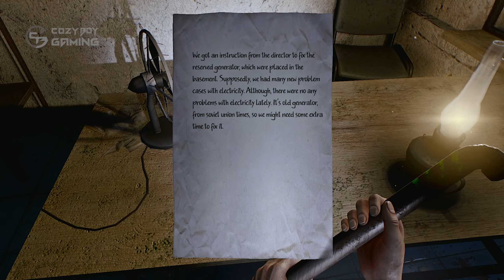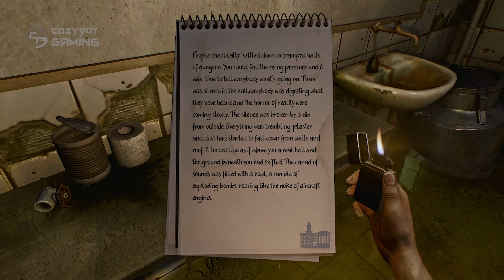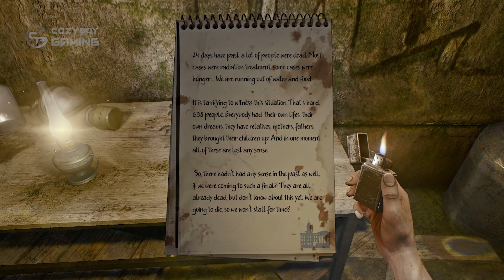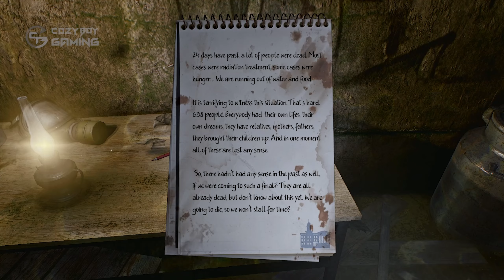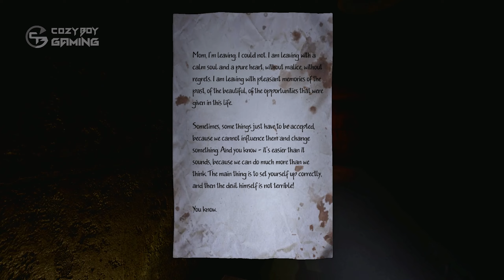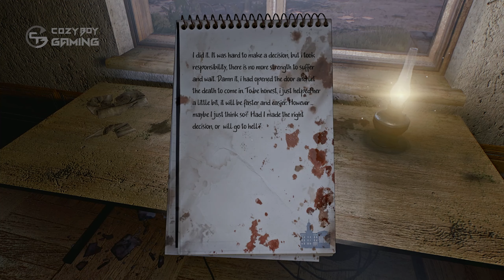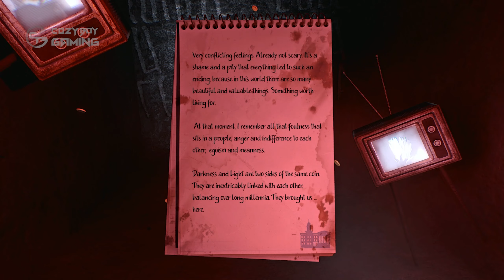Full Game Longplay: The Light Remake | PC Gameplay (No Commentary)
*Full Game Longplay: The Light Remake | PC Gameplay*

*About The Light Remake*
There is only you, the abandoned remains of a former life and the flourishing nature that feels great in the absence of man. This world is both gloomy and empty, but so incredibly beautiful.
The Light is a remake of the original 2012 game, an atmospheric author’s parable about our place in this world, life and death. Explore a mysterious territory filled with a variety of details that reveal the story. Solve logic puzzles and explore text messages.

►OS: Windows 10
►Mouse: Logitech Pebble M350
►Keyboard: Logitech Mini K380